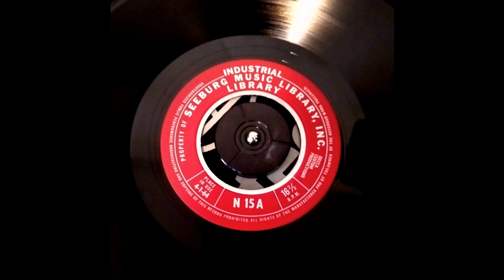Seeburg 1000- Industrial N 15A 4-1-1964- A2- I'll Get By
Seeburg 1000, Industrial, Background Music, 16 2/3 rpm, Phonograph Record